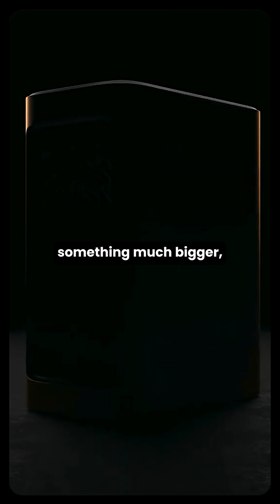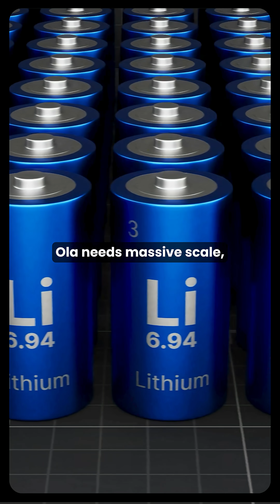Ola’s Mini Computer That Could Fix India’s Power Problem!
Ola just revealed its home battery — a mini computer–like device that might fix India’s biggest electricity issue: the last-mile grid problem. 🔋⚡
At ₹30,000, it’s cheaper than most inverters — and could create a decentralised energy network across homes, shops, and farms.
If Ola scales this right, they won’t be just an EV brand… they’ll become an ENERGY company.